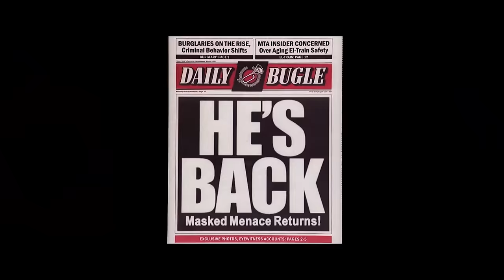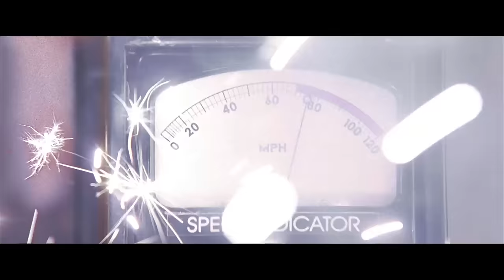Train Fight With Doc Ock (Full Scene) | Spider-Man 2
SPIDER-MAN 2 is NOW PLAYING and can be found to Rent or Buy

Peter Parker is beset with troubles in his failing personal life as he battles a brilliant scientist named Doctor Otto Octavius.